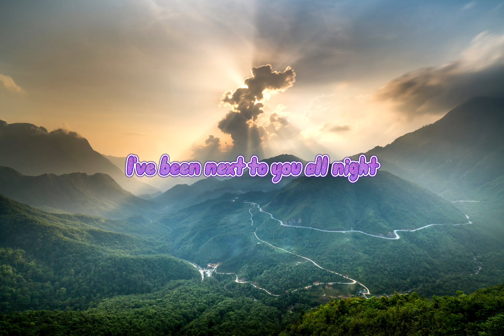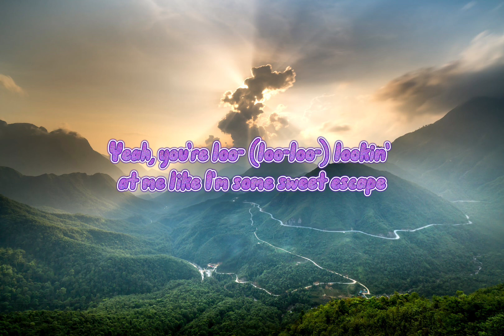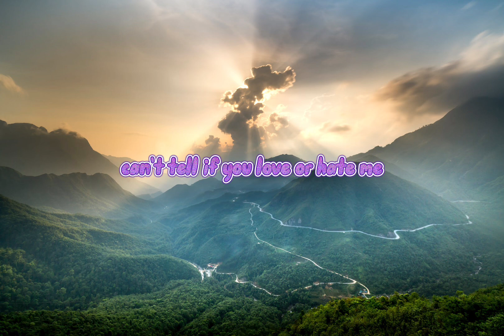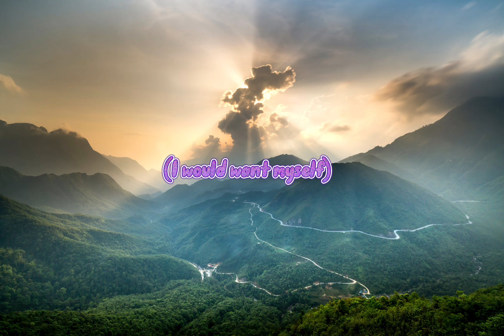Tate McRae - Greedy (Clean - Lyrics) 🎧🎵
✨Lyrics✨
That won't end well
Ooh, end well